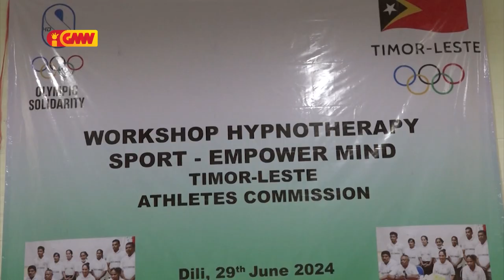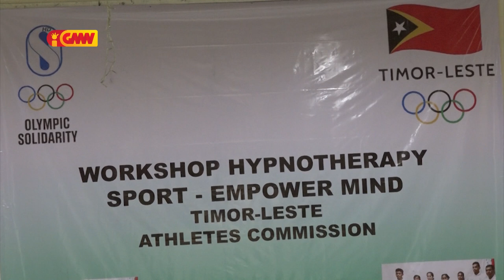Komisaun Atleta Timor-Leste realiza Workshop Hypnotherapy Sport ba atleta no treinador sira